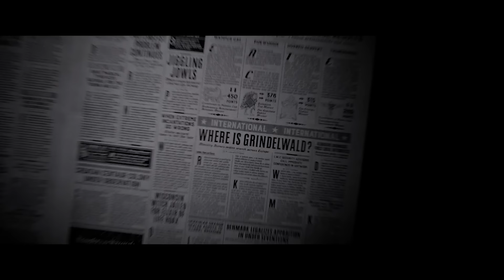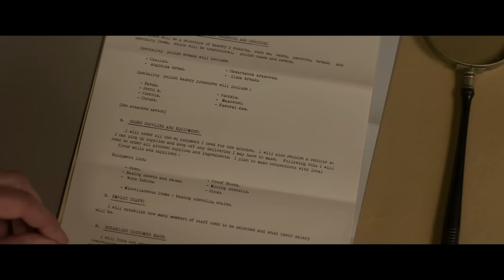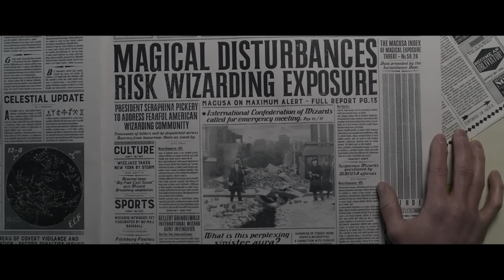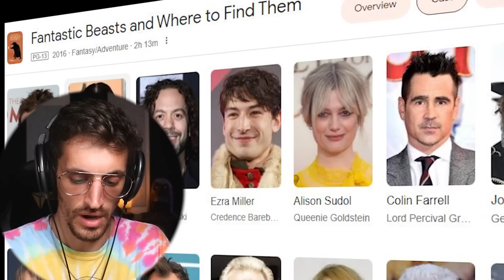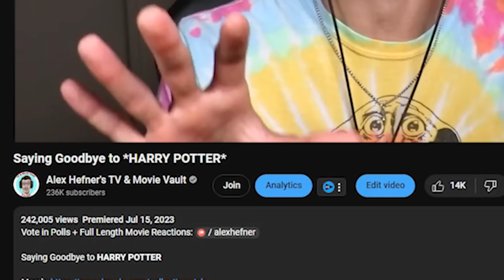*FANTASTIC BEASTS & WHERE TO FIND THEM* is NOT fantastic…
*FANTASTIC BEASTS & WHERE TO FIND THEM* is a total MIND F*CK